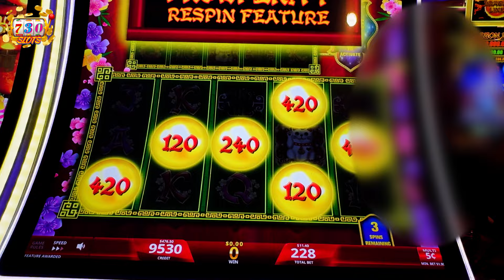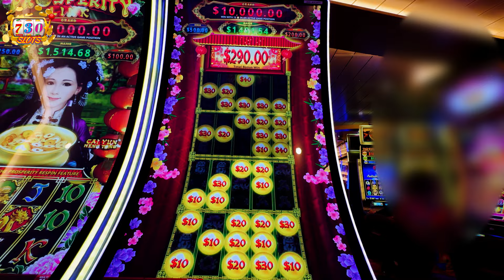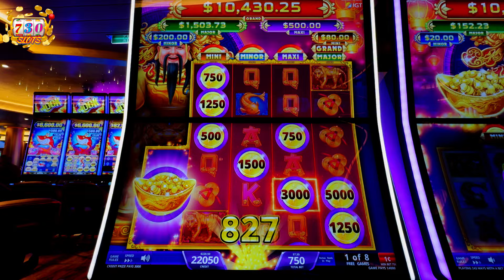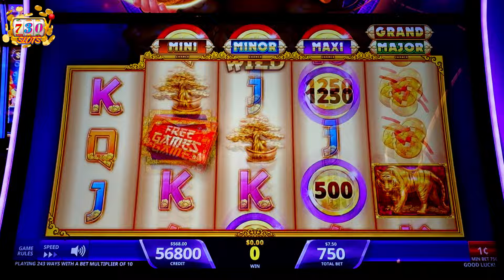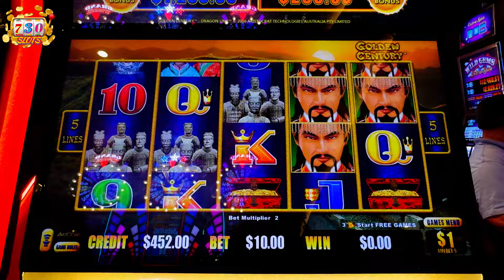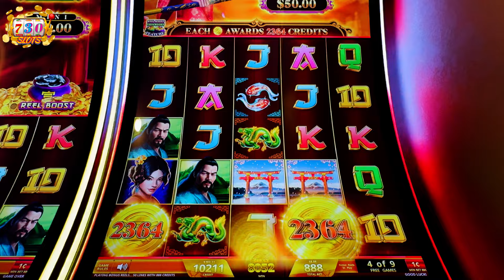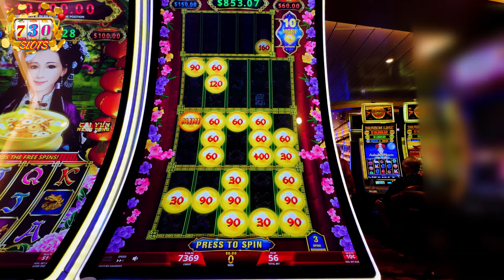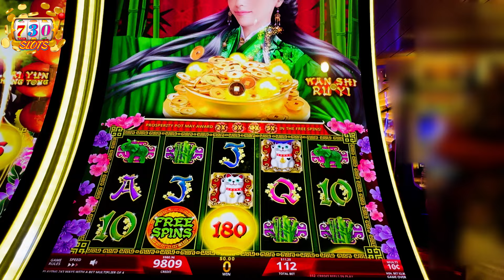Y'all! The Perfect Surprise & Nice Wins! Carnival Jubilee Pt. 2 ❤️🫶🏾🙏🏾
Y'all! Get ready for an awesome surprise and some nice wins on this cruise adventure! Don't  miss the love, excitement, and good vibes on this trip. 🫶🏾

Slots Played:

Prosperity Link Wan Shi Ru Yi (IGT)-Carnival Jubilee 00:33
Chinese Fortune (IGT)-Carnival Jubilee 04:38
Dragon Link/Cash Golden Century (Aristocrat)-Carnival Jubilee 07:58
888 Samurai Katsumi (IGT)-Carnival Jubilee 11:36
Prosperity Link Wan Shi Ru Yi (IGT)-Carnival Jubilee 14:30